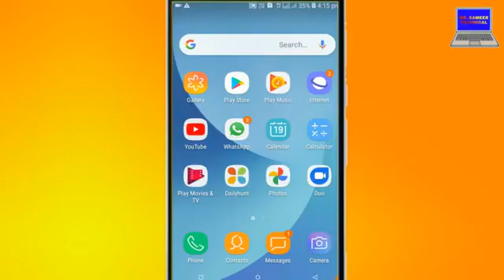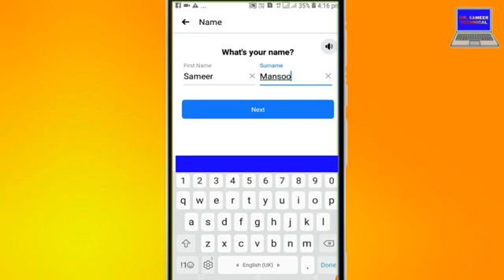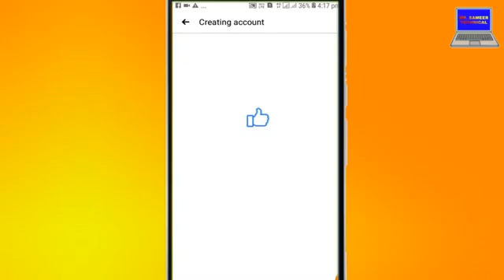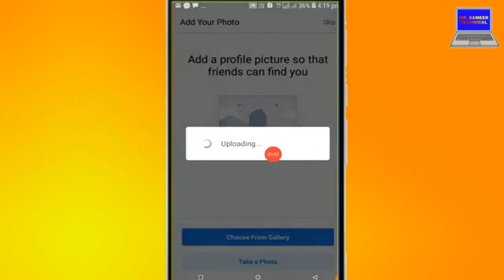Facebook Account Kaise Banaye | how to create facebook account | how to create facebook ID